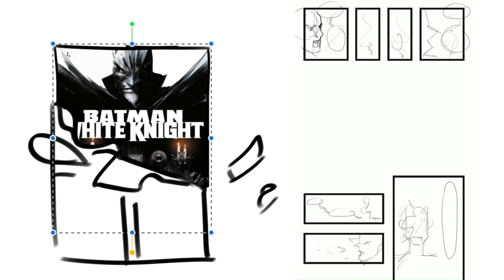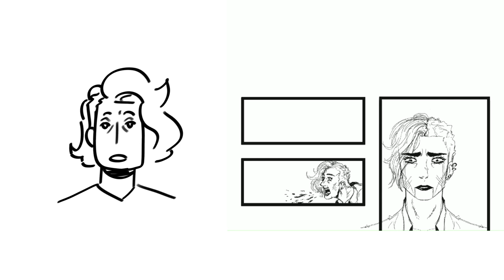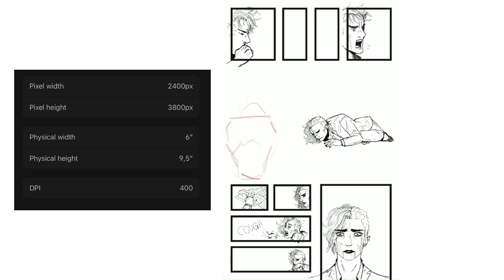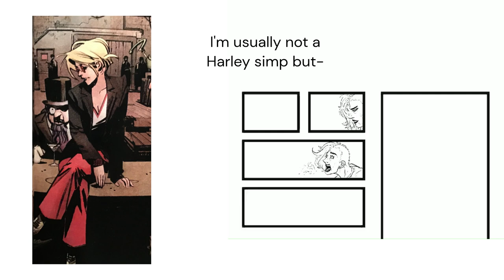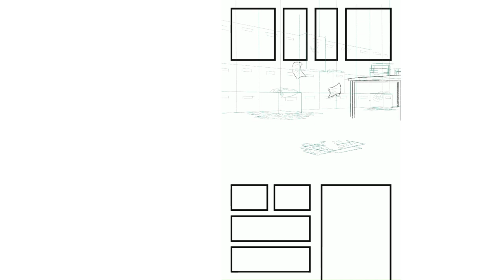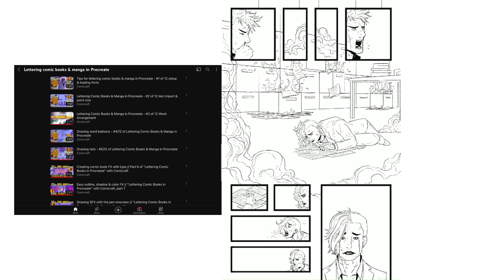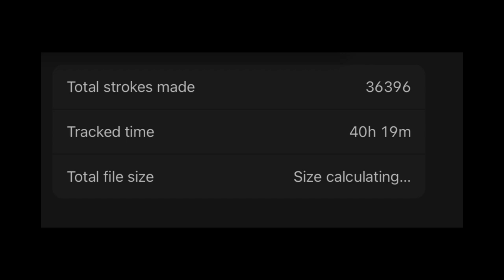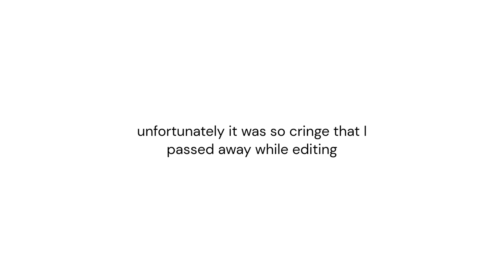stealing sean gordon murphy's art style to cook up a comic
This one goes out to my poor friend who’s having exams soon. You know who you are, much love.

Party’s Over by Jefferson Friedman